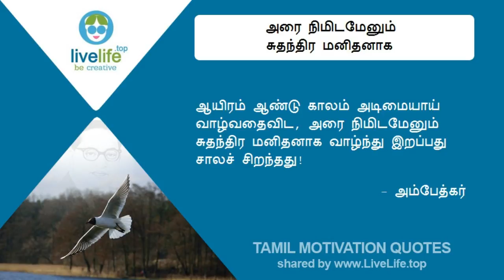அரை நிமிடமேனும் சுதந்திர மனிதனாக வாழ் - அம்பேத்கர் - தமிழ் தன்னம்பிக்கை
அரை நிமிடமேனும் சுதந்திர மனிதனாக வாழ் - அம்பேத்கர் - தமிழ் தன்னம்பிக்கை மொழிகள் - Tamil Motivation Quotes by live life

LIVE LIFE
Be Creative